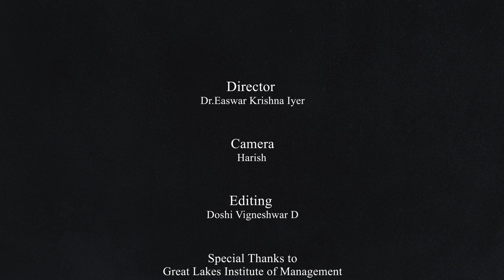Data Privacy vs Personalization: A Great Lakes Panel Discussion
This is my 25th Video in this Channel.
In this video, I am truly back to School !!!
Please find an abridged version of the Great Lakes Latitude Panel Discussion on : "Data Privacy vs  Personalization"
I warmly thank the school for sharing the footage of the Zoom Stream and allowing the uploading of the abridged version of the talk.
A warm thanks to my two panelists Kartik Kannan and Aniruddha Bharadwaj.